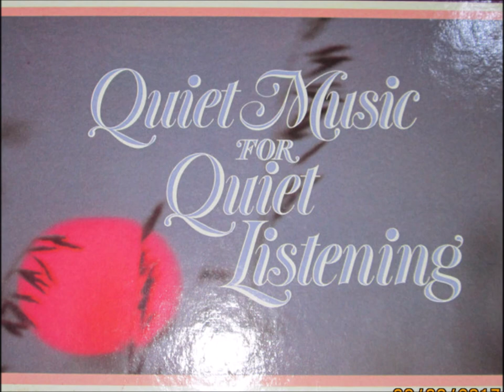Quiet Music for Quiet Listening, tape 2 (Reader's Digest cassette, 1986)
Photo used in the video is from the Discogs website. It's a photo of another copy of the same album, not mine.

Equipment used: Pioneer CT-W710R double cassette deck with Dolby B noise reduction switched on, Sony STR-D611 stereo receiver running through a Musical Fidelity V-CAN II headphone amplifier to the Roxio video capture USB and, finally, Audacity software. No noise removal has been applied by software.